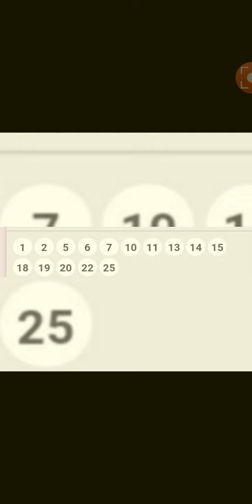PALPITES LOTO FÁCIL.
palpites loto fácil/ 5 jogos/ zap.(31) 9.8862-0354/ o homem sem fé é uma pedra no caminho de sua própria properidade.